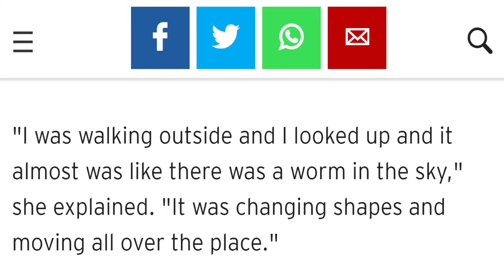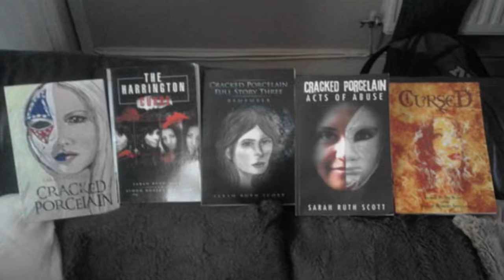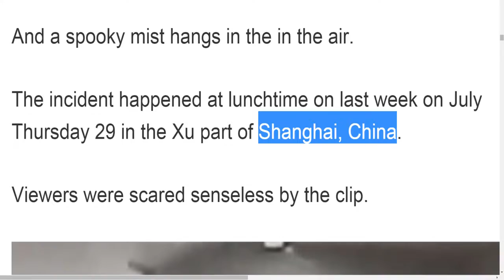Top 10 Craziest Paranormal Events | July 2016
Ghosts caught on tape, paranormal videos, ufo sightings, giant spiders, strange events, crazy videos and more! For this top 10, July had quite a few paranormal stories and ghost videos so we decided to have a quick rundown of the ones that caught our eye!

    Save $3 Off the first month with code: AWESOME

***Social Media***

***Other Videos From The Boo Review***

- UFO over Canary Wharf (London)!

***Song Credits***
►Court and Page by Silent Partner
►Say Yeah by Topher Mohr & Alex Elena